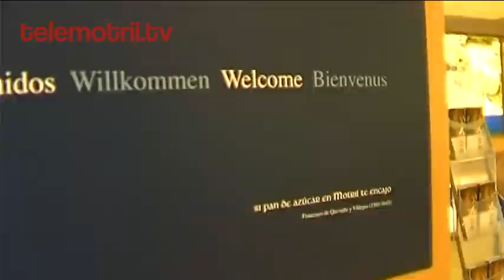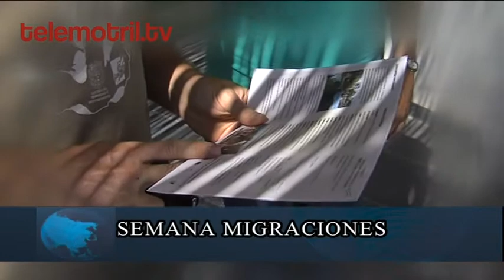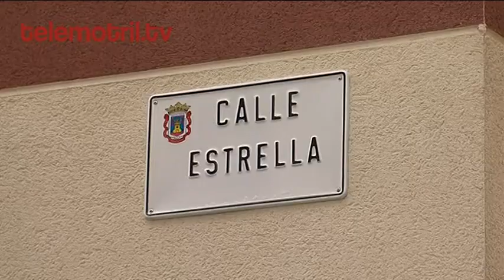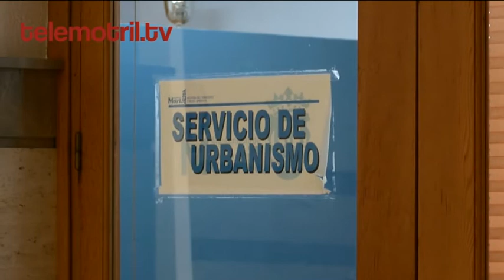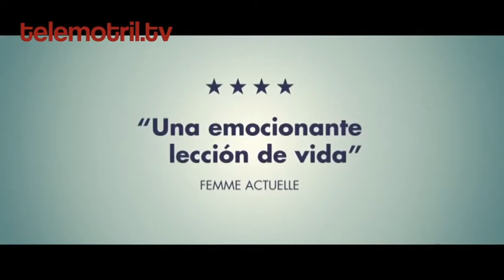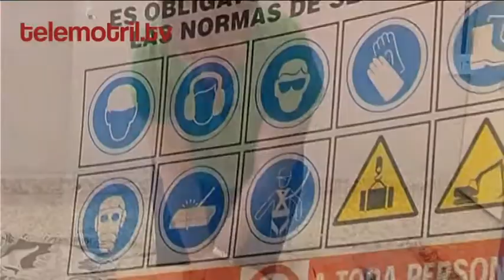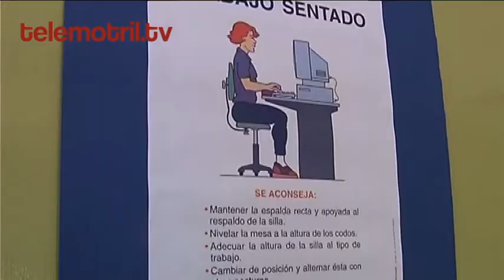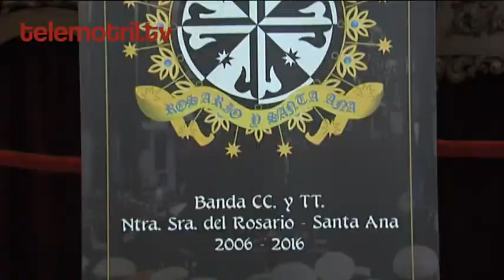TELEMOTRIL DIARIO COMARCAL 22 DE SEPTIEMBRE DE 2016